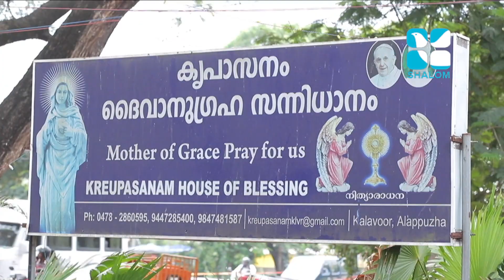Santhwanabhishekam | EPS:140 | Fr Joseph Valiyaveettil | APRIL-26-2021 | Shalom TV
വിശ്വാസികളുടെ ജീവിതത്തിൽ നേരിടുന്ന പ്രശ്നങ്ങൾക്ക് മാതാവിനോടുള്ള ഉടമ്പടിയിലൂടെ ഉത്തരം കണ്ടെത്തുന്നു. ദൈവിക സന്ദേശങ്ങളെ സ്വീകരിച്ച് ആലപ്പുഴ കൃപാസനം ധ്യാനകേന്ദ്രത്തിന്റെ ഡയറക്ടർ ഫാ.ജോസഫ് വലിയവീട്ടിൽ നയിക്കുന്ന പ്രോഗ്രാം.